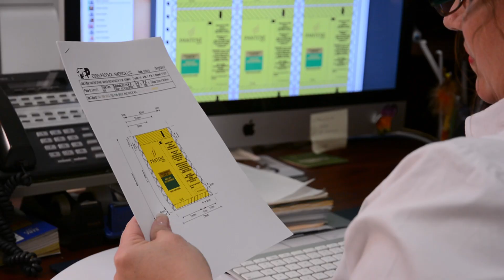Essel Propack Fox Business News